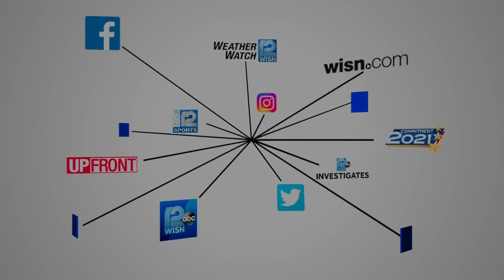MPS to dismiss students early Wednesday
Milwaukee Public Schools announced Tuesday night that it will close schools early Wednesday because of the heat in the forecast.